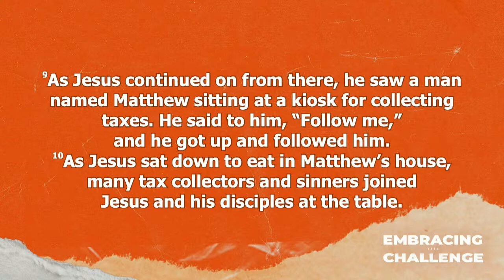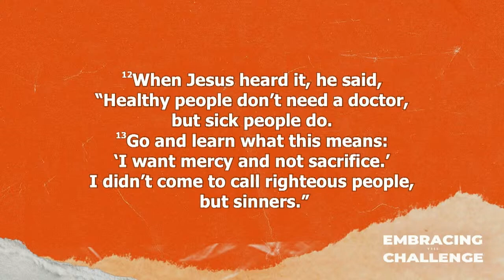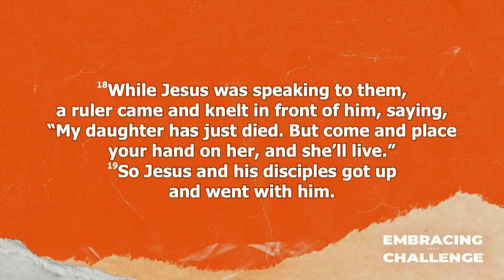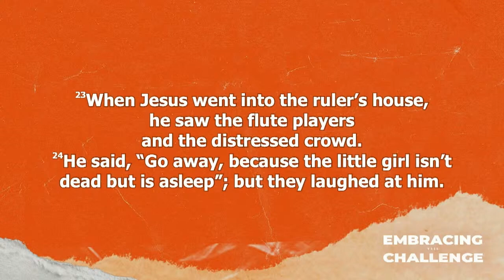Mercy: Even the Inconsequential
Message by Rev. Catherine Fluck Price on August 20, 2023